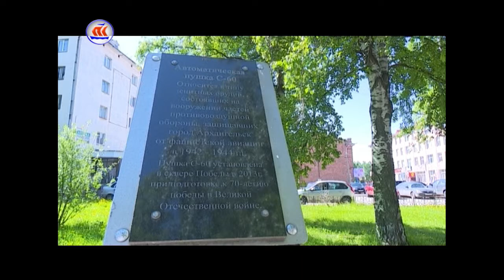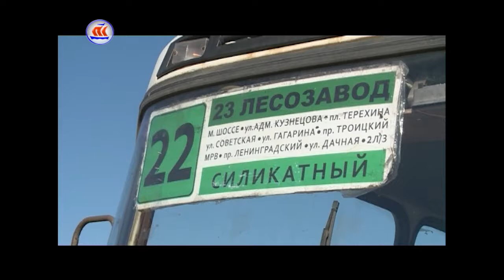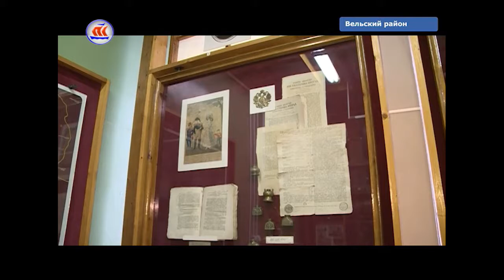11.07.2017 Сейчас в регионе 16:00